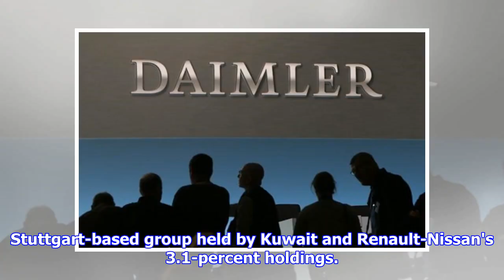Chinese billionaire Li Shufu buys biggest single stake in Daimler | by Automobiles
► The size of the stake leapfrogs a 6.8-percent stake in the Stuttgart-based group held by Kuwait Chin...